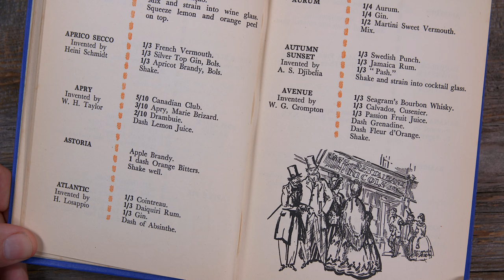1937 Atlantic Rum Cocktail - Cocktails After Dark - Glen And Friends Cocktails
1937 Atlantic Rum Cocktail - Cocktails After Dark - Glen And Friends Cocktails
The cocktail recipe today is from the 1937 Cafe Royal Cocktail Book 'Coronation Edition' though there was only one edition printed and even then only 25 copies (disputed) were printed.

Atlantic Cocktail Recipe:
1/3 Cointreau
1/3 Daiquiri Rum
1/3 Gin
Dash of Absinthe.